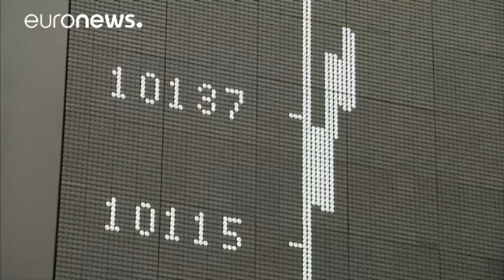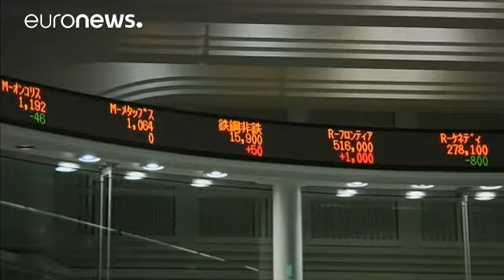Brexit : la bourse plébiscite le Bremain - economy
L'euphorie est générale ce jeudi sur les bourses européennes, convaincues du "_Bremain_" - comprenez du maintien de la Grande-Bretagne dans l'Union européenne - à l'issue du référendum aujourd'hui.

Preuve de leur confiance, la livre sterling s'envole face au dollar et à l'euro, portée par un nouveau sondage Ipsos-Mori donnant les pro-européens en tête avec 52% des intentions de vote.

"_L'optimisme l'emporte de nouveau,_" commente Michael Ingram, stratégiste de marché chez BCG Partners à Londre…